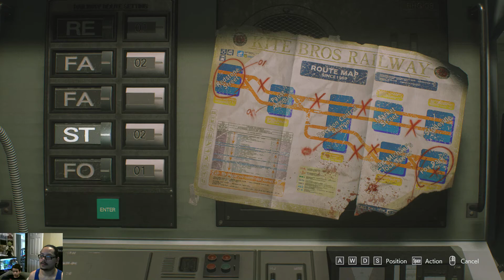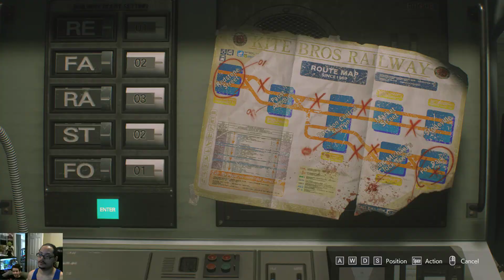Resident Evil 3 Remake Part 4 BUG'S !!!